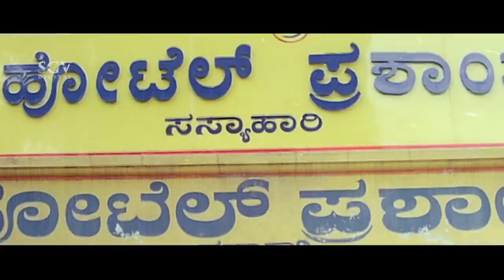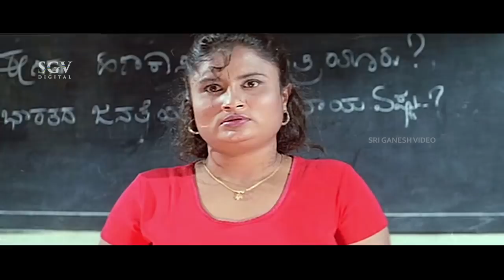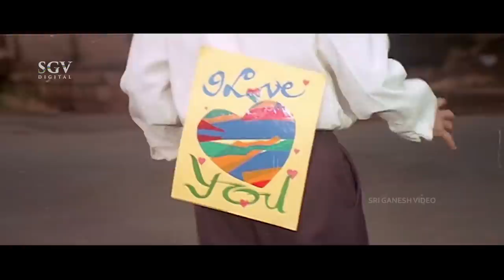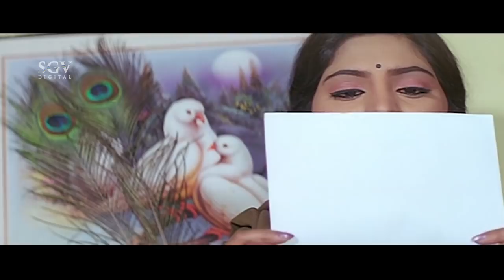ಕಲರ್ಸ್ Kannada Movie | New Kannada Comedy Movies 2021 | Mandya Ramesh, Nivas, Janhavi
Watch ಕಲರ್ಸ್  Kannada Movie | New Kannada Comedy Movies 2021 | Mandya Ramesh, Nivas, Janhavi

Film: Colors – ಕಲರ್ಸ್ (2003/೨೦೦೩)

Stars: Mandya Ramesh, Nivas (HP), Janhavi (HP), Bank Janardhan, Tennis Krishna, Rakesh, Manoj, Rekha Das, Pushpa Swamy, Vanitha, Kyandida, Malavalli Saikrishna, Biradar
↑ top ↑
Direction:

Director Ramesh P C
Associate Director Loki Marasuru
Assistant Director Prabhakar, Venkatesh, Srinivas
↑ top ↑
Production:

Banner Lakshitha Creations
Producer K Purushottham
Production Manager Anand Singh
↑ top ↑
Writers:

Story Ramesh P C
Screenplay Ramesh P C
Dialogue Malavalli Saikrishna
Lyrics Malavalli Saikrishna
↑ top ↑
Other Crews:

Music Colors Mahesh
Cinematography Ramana
Editor Govardhan
Stunts Surya Prakash
Choreography Prasad, Five Star Ganesh
Art Hosmane Murthy
Costume Gandasi Nagaraj
Makeup Kumar
PRO Vijaykumar
Publicity Designs V2 Creators
↑ top ↑
Sound Recording:

Dialogues Arun Studio
Songs Chamundeshwari Studio
↑ top ↑
Censor Details:

CBFC U
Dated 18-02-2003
Length 3952 Mts
Reels
Color Color (Cinemascope)
↑ top ↑
Audio & Video:

Video On T-Series
Runtime 139 min
↑ top ↑
Songs & Lyrics:

Kic Hodeethade
Shankar Shanbhog Malavalli Saikrishna
Chindi Chindi Jeans
Gurukiran Malavalli Saikrishna
Snehavu Hemanth Malavalli Saikrishna
Nanagaagiye Ee Andavu
Rajesh, Kumar Sahil Malavalli Saikrishna
Daasanaade Hejje
Kumar Sahil Malavalli Saikrishna
Snehada Kadalalli
Gurukiran, Kumar Sahil Malavalli Saikrishna
↑ top ↑